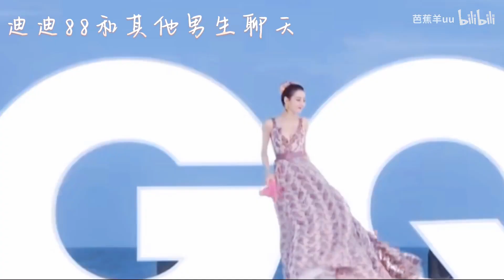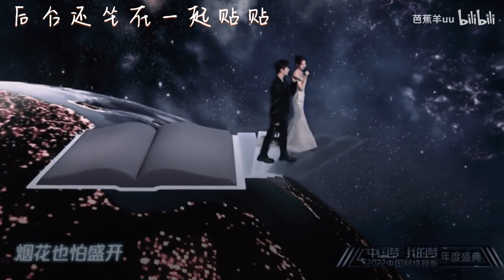『洋迪』从最开始上天便注定了你们之间的故事并不简单